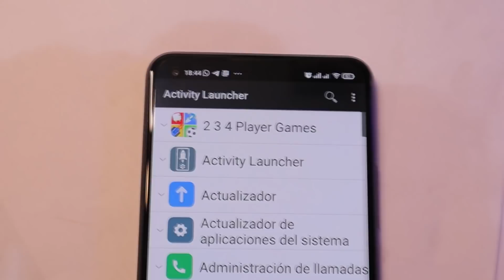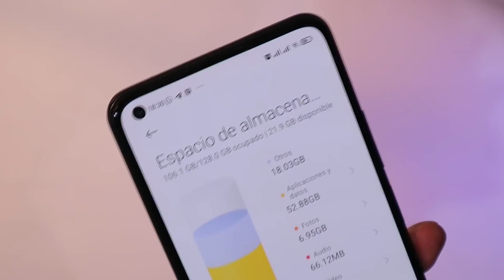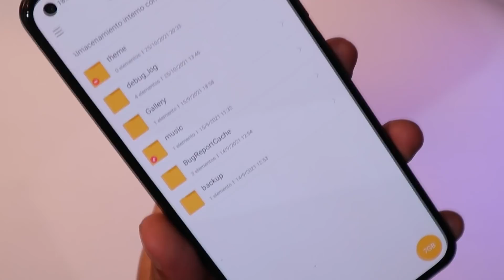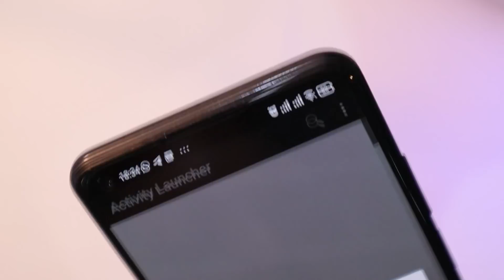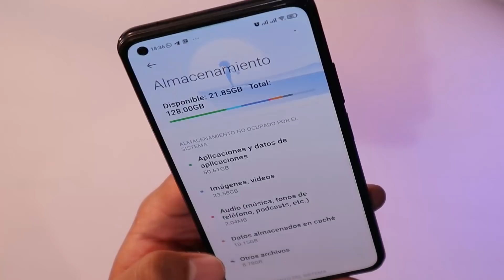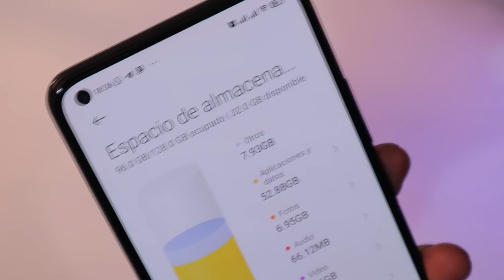MIUI 12: Debes BORRAR "OTROS Archivos" de tu XIAOMI (SOLUCIÓN 2022) - Poco espacio de almacenamiento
COMO BORRAR OTROS ARCHIVOS DE MI XIAOMI (SOLUCIÓN 2021) FREE FIRE | Solución "Queda poco espacio en almacenamiento interno" + optimización + Liberar memoria interna